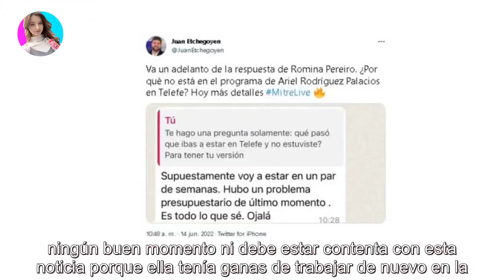Romina Pereiro explicó por qué no debutó en el programa de Ariel Rodríguez Palacios en Telefé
Romina Pereiro explicó por qué no debutó en el programa de Ariel Rodríguez Palacios en Telefé - Últimas Noticias teleshow

La nutricionista escribió y aclaró lo que sucedió. Hace algunos días trascendió que Romina Pereiro y Jorge Rial están separados. Luego ...